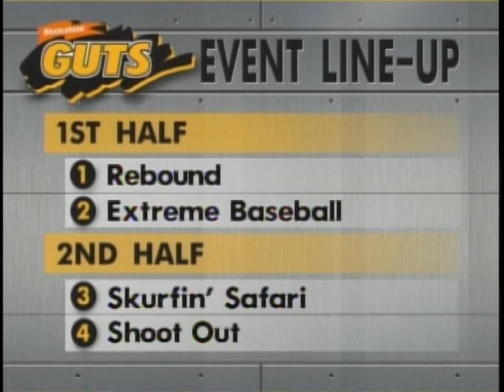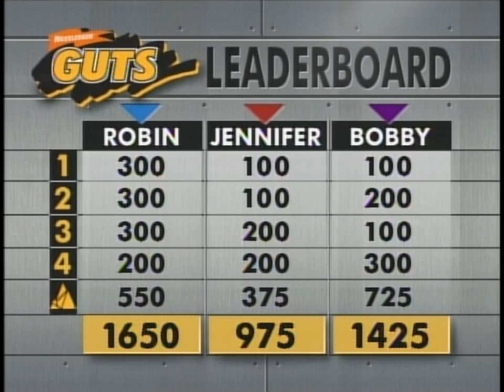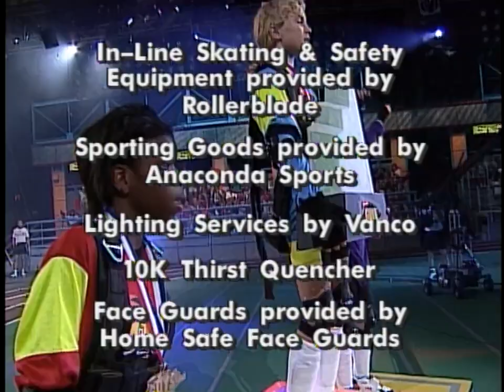Nickelodeon Guts Season 3 Episode 1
Contestants - Robin "Lizard" Rexroat, Jennifer "Jaguar" Barnes, Bobby "Lightning" Boswell
Nickelodeon Guts (stylized as Nickelodeon GUTS) is an American television action sports competition series hosted by American actor/writer Mike O'Malley and officiated by English actress Moira "Mo" Quirk. The series originally ran from 1992 to 1995 on Nickelodeon.